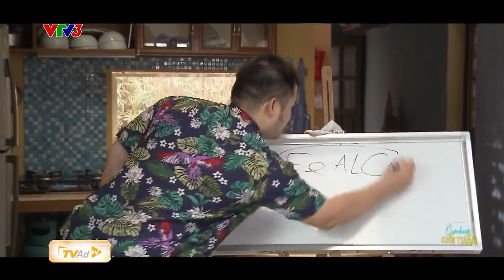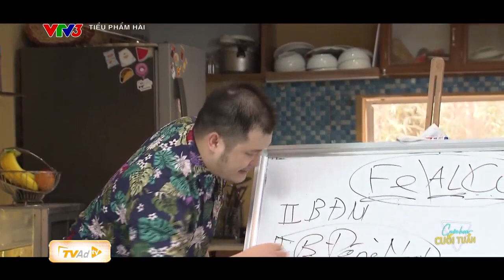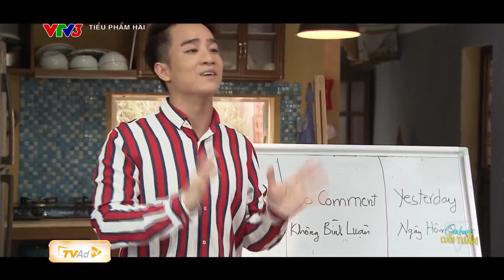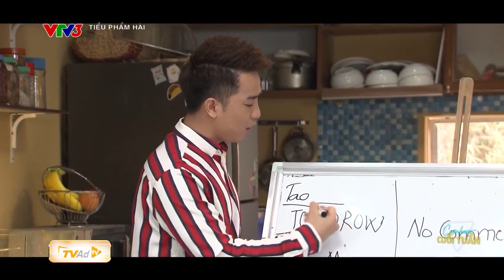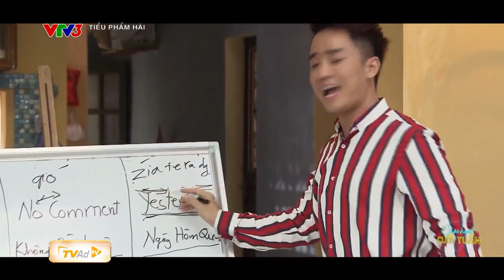TIỂU PHẨM HÀI - Ba gia sư dởm